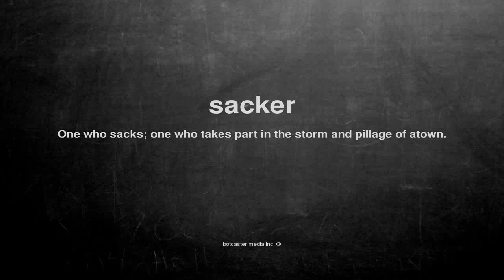What does sacker mean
What does sacker mean in English?